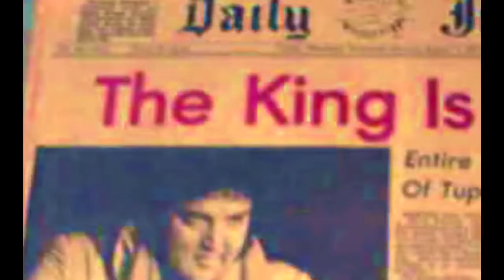Old Emotions (Gen-X Tribute)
Another collection of random clips from the late 70's to early 90's (with focus on the 80's of course); set to a great Canadian 80's song "Old Emotions" by the Spoons.

Note: Ironically this video is copyright blocked in my own country of Canada, so hope everyone else can enjoy this 80's gem.

After watching the great new Elvis movie I was motivated to throw some bumper material around the King. The death of Elvis was one of those seminal moments of Gen-X'ers. It happens to be 45 years ago today that he passed away. I would have been 8 years old. Only older Gen-X'ers would actually remember this moment, and what memories we have of Elvis alive would be of the older unhealthy Elvis, or of our Mothers listening to his albums.

This video includes (sorry not in order)
Elvis death report August 16, 1977
Elvis State Funeral
"Babe" by Faberge 1977 Christmas Commercial
1982 flare up between Jimmy Connors and John McEnroe
Max Headroom
Vanden Plas - "Do You Know" (!988)
Teen Wolf
The Boz, Brian Bosworth (1987)
Catherine Bach/Dukes of Hazzard
Klaus Nomi (1982)
Slade - "Run Runaway"
David Bowie (/w Klaus Nomi)
License to Kill Video (Gladys Knight)
Running Man
Jikuu Senshi Spielban
Samantha Fox
Quantum Leap
Rollerball
Bucks Fizz - "the Land of Make Believe"
Bo Jackson home run
Wade Boggs home run
Fawn Hall testifying at Iran Contra
Steve Perry - "Oh Sherrie"
Bauhaus - "Spirit"
Dee Snider (Twisted Sister) testifying at Congress
Harley Davidson and the Marlboro Man
Go-Go's - "Our Lips are Sealed"
Easy Money
Batman
Rodney Dangerfield (making Ronald Reagan laugh)
Guns 'n Roses - "Patience"
Cyborg
Crime Story (a young David Caruso)
Curfew
Jim Carrey (Imposter)
Jim Carrey (Once Bitten)
The Man With One Red Shoe
I'm Gonna Git You Sucka
Christine
The Heavenly Kid
Eight Men Out
Danny Trejo on Muscle Beach
Death Wish 4
The Hidden
Trading Places
Queens Logic (Tom Waits)
Bill Gates
St. Elmo's Fire
Ric Flair
Saturn 3 (Farrah Fawcett)
Rocky II
Ray Charles for Pioneer LaserDisc
Donald and Ivana Trump for Pizza Hut
Police Academy 5
Loose Screws
and the closing bumper is the opening of the Mall of America